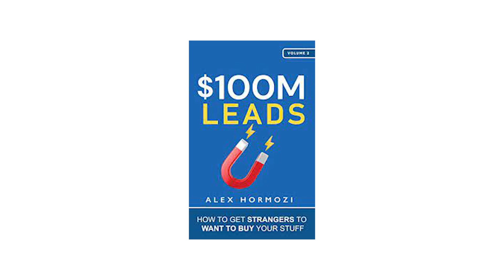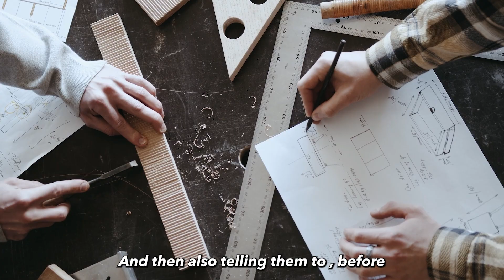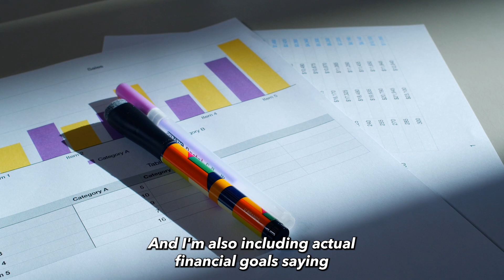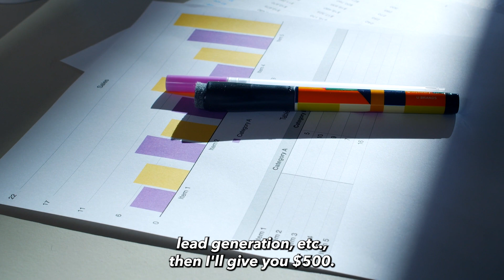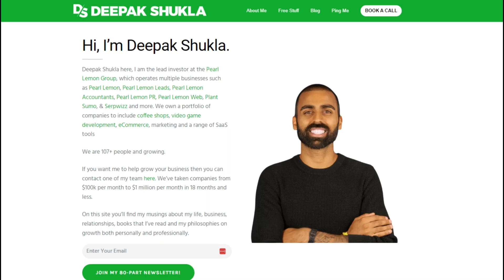100 MILLION DOLLAR LEADS | Deepak's Daily Readings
100 MILLION DOLLAR LEADS | Deepak's Daily Readings

On this episode of DDR (Deepak's Daily Readings), we delve into the world of lead generation and team leadership as we explore the insights from Alex Hormozi's book, "100 Million Dollar Leads". Join us as we dissect the key concepts of building an effective team, the importance of documentation and process improvement, and the ruthless pragmatism of employee performance. Tune in as we unravel the depths of this thought-provoking chapter, and explore its implications in the world of business.

Book: $100M Leads: How to Get Strangers To Want To Buy Your Stuff (Acquisition.com $100M Series Book 2) by Alex Hormozi

24x Marathon runner
3x Ultramarathon Runner 50-125km
2x Full Iron Man - South Africa & Holland
1x Fight Won via TKO Muay Thai in Rio, Brazil
50+ Countries Backpacking
9 Countries Lived In - Amsterdam, Malaga, Malta, Lisbon, Turin, Rio, Lausanne, London, Tbilisi
30+ dives - PADI Rescue Diver
1200+ Km Hitchhiking from London-Tallinn, Estonia in 3.5 days
50+ Tattoos
150 songs
19 million views Quora
250k+ Youtube views
15k+ students Udemy 100+ reviews
20+ courses Skillshare w/250+ followers
15k LinkedIn connections
21+ podcast features